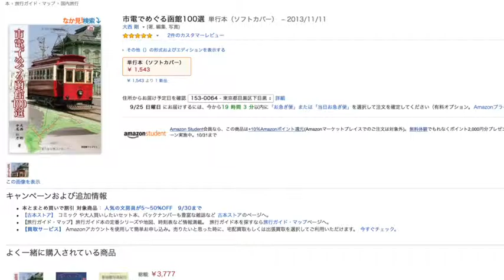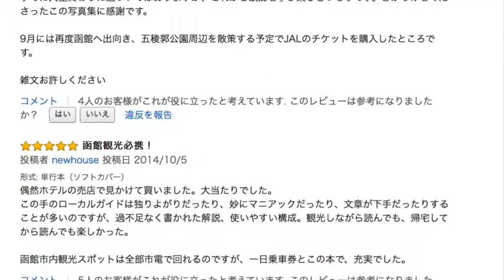取材時間がケタ違い、移住者による本格派函館観光ガイドブックをすべて紹介。その29